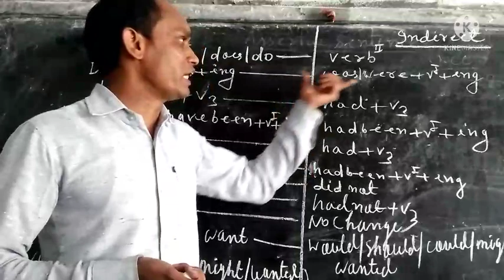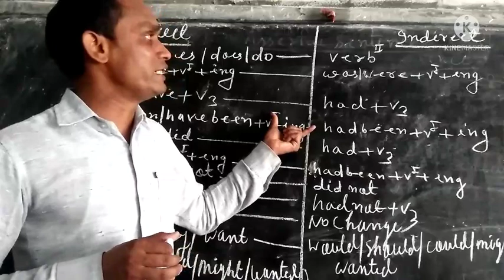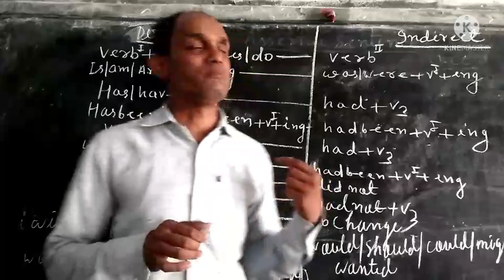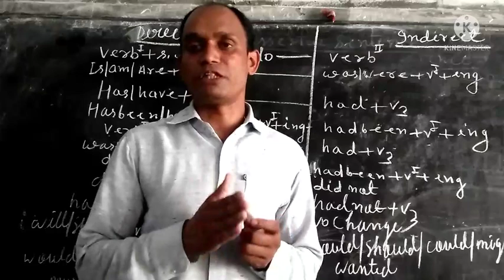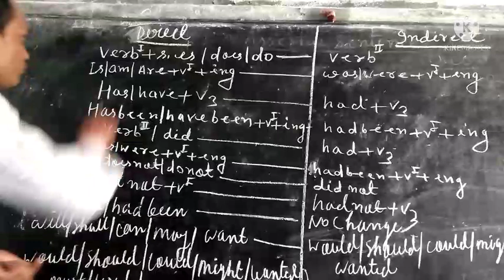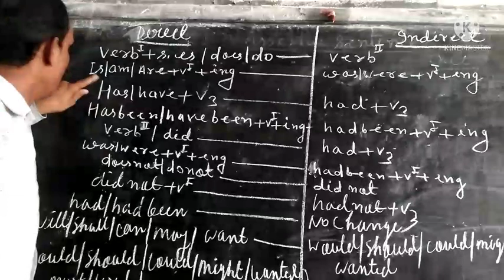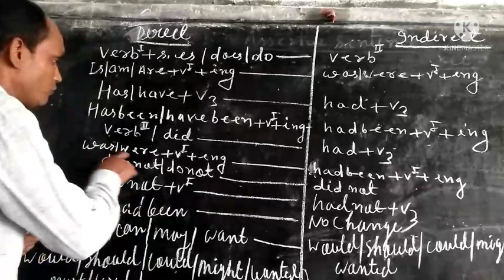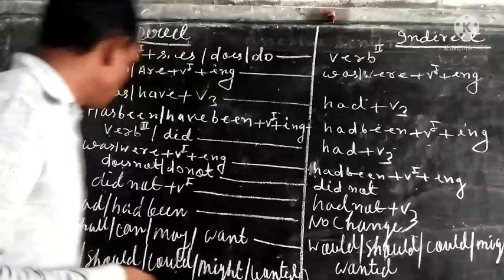5 July 2021(2)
manoj

rawat